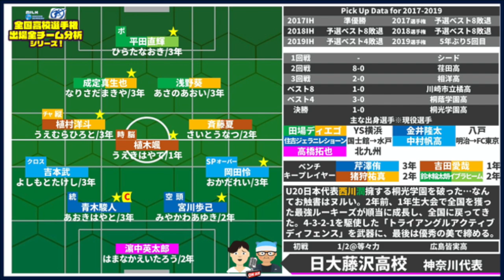神奈川県代表 日大藤沢高校 【2020全国高校サッカー選手権 全48チーム分析シリーズ】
4/1～スタート！　毎週定期ライブ！

▽MILKサッカーアカデミー